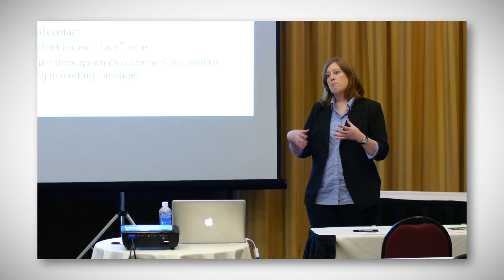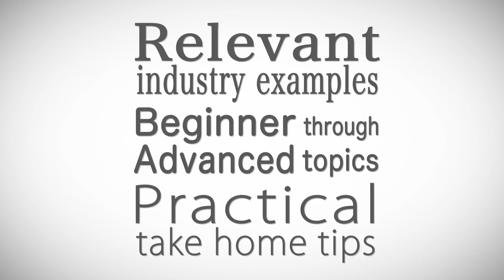Andrea Fischetti Speaking Reel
Andrea Fischetti is the CEO at ReelPaws Productions and an expert in online marketing and video marketing. She is available to speak for your next conference or meeting.